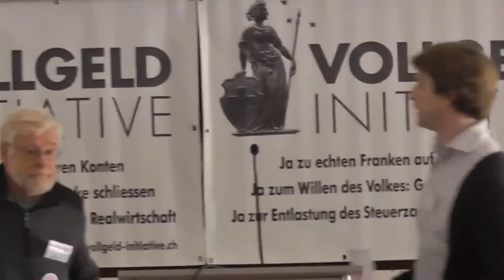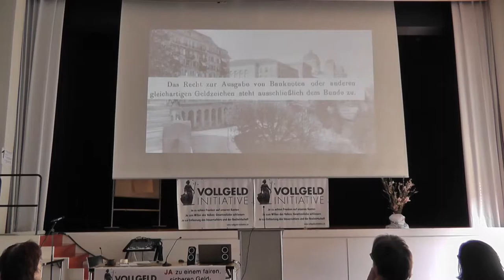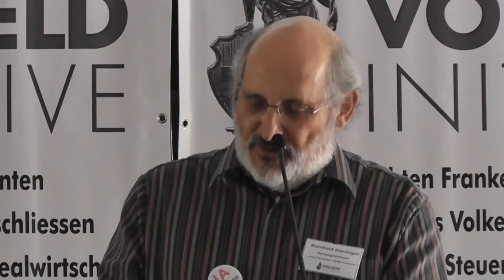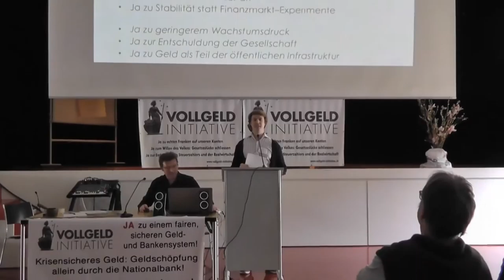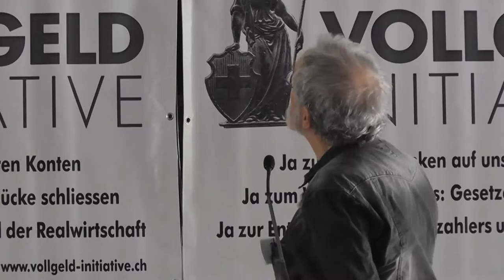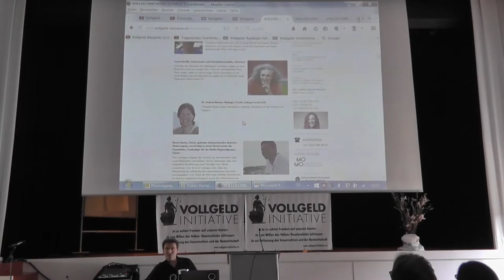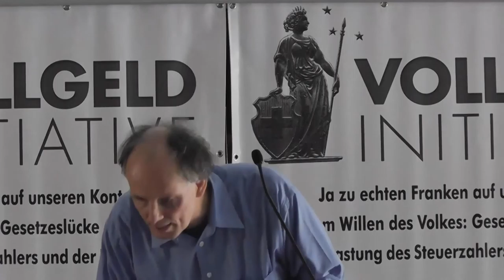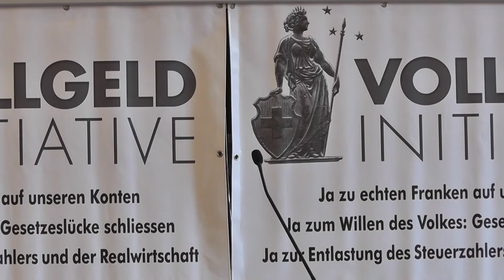19.3.2016 - Kampagnentagung der Vollgeld-Initiative - Einführende Vorträge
Am 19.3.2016 traf sich die Vollgeld-Initiative in Zürich-Wollishofen zur Vorbereitung der Kampagne bis zur Volksabstimmung, die vermutlich 2018 stattfindet. Weitere Infos sind hier: